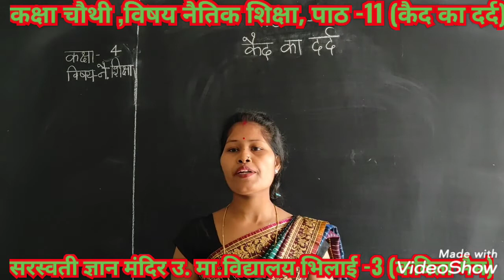CLASS-4TH, SUBJECT-NAITIK SHIKSHA LESSON-11 { MRS KAVITA MAM }